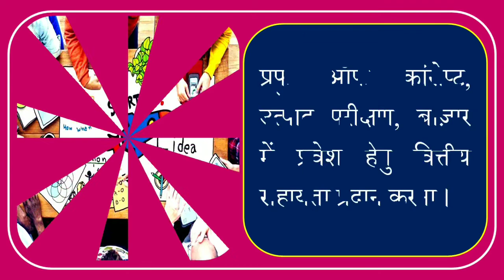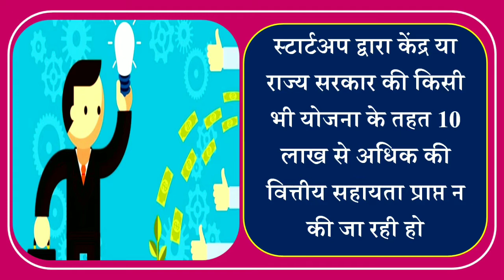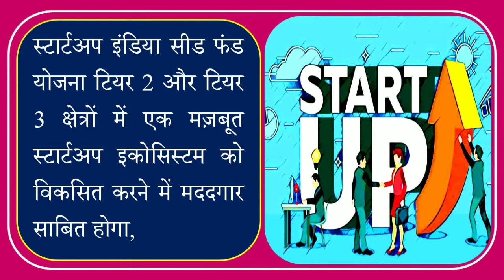Startup India Seed Fund | Startup India Seed Fund Scheme | स्टार्ट अप इंडिया सीड फंड | SISFS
Startup India Seed Fund | Startup India Seed Fund Scheme | स्टार्ट अप इंडिया सीड फंड

हाल ही में केन्द्रीय रेल, वाणिज्य और उद्योग, उपभोक्ता मामले और खाद्य स्टार्ट-अप इंडिया सीड फंडऔर सार्वजनिक वितरण मंत्री श्री पीयूष गोयल ने Startup India seed fund-SISFS का शुभारंभ किया है।

Recently, the Union Railway, Commerce and Industry, Consumer Affairs and Food Start-up India Seed Fund and Public Distribution Minister Mr. Piyush Goyal has launched Startup India Seed Fund-SISFS.

Mera Yaar Hans Raha Hai Baarish Ki Jaaye | B Praak | Nawazuddin Siddiqui | Sunanda Sharma | Jaani

Startup India Seed Fund Scheme - DAILY CURRENT NEWS

Startup India Seed Fund Scheme

Startup India Seed Fund Scheme (SISFS) - Explained | Startup Funding

PM Modi announces Rs 1000 crore seed fund for startups - Prarambh Startup India International summit

Start-up India seed fund
Status of startups in india
About Startup India

स्टार्ट-अप इंडिया सीड फंड
भारत में स्टार्टअप्स की स्थिति
स्टार्टअप इंडिया के बारे में

important current affairs in hindi